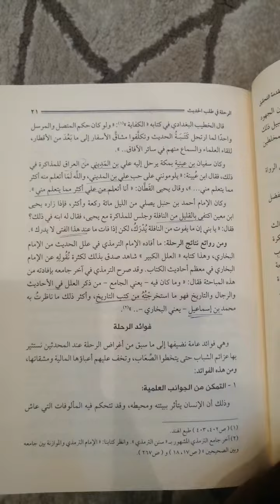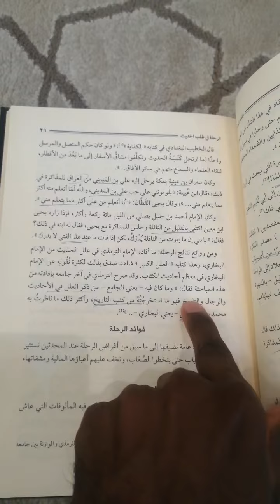مذاكرة طلاب العلم